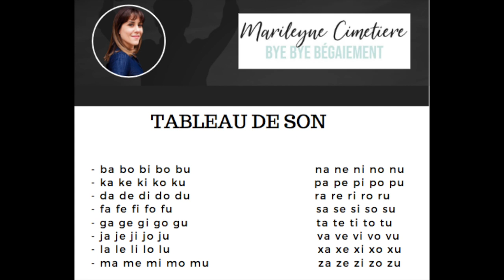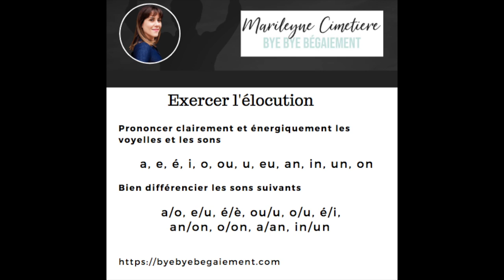Comment améliorer son élocution pour arrêter de bégayer ?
Comment parler de manière fluide, sans bégayer ? Quelles sont les techniques à mettre en place pour arrêter de bégayer ? Comment apprendre à parler sans bégaiement ?

Le bégaiement peut  être vécu comme une prison. Dire ce que l'on peut dire et pas ce que l'on a envie de dire.
Le bégaiement vous freine dans votre vie, il vous empêche d'être heureux. N'attendez plus pour travailler sur vous pour avoir une parole fluide. Arrêter de bégayer c'est maintenant alors passez à l'action.
Le bégaiement vous fait souffrir et vous devez dire stop.
Se libérer du bégaiement c'est tout de suite, n'attendez pas.

J'ai mis en place la méthode GPFL, gagner une parole fluide et libérée qui est basée sur deux grands axes.
- La partie visible : les techniques de parole avec la routine matinale,
- La partie invisible : l'estime de soi, la prise de parole en public, les peurs, les croyances.

MÉTHODE GPFL
 la respiration
Présentation des participants,
Comprendre le bégaiement
Comprendre et savoir gérer le stress
Aller à la rencontre du bégaiement
Couper son lien d'attachement avec le bégaiement

les émotions
Comprendre, accueillir et gérer ses émotions
Comprendre le cycle de création
Se libérer du regard des autres
Exercice d’articulation, respiration.

la confiance en soi
Jeux en groupe autour du souffle et de la parole.
Explication de la routine matinale.
Se préparer pour réussir un rendez-vous professionnel ou personnel.

Après-midi : les croyances
Mettre à jour ses croyances limitantes et les transformer afin de s’épanouir.
Jeux de respiration en groupe et mise en situation.

les peurs
Lecture de texte devant le groupe
Prise de parole devant le groupe
Aller à la rencontre d’une peur, l'accueillir, et la franchir afin de s'en libérer.

l'identité
Travail sur l'identité pour prendre conscience de ce que je mets derrière le JE SUIS
Visualisation sur le futur
Exercice de groupe surprise
Bilan

😥  Une grande partie de ma vie a été baignée dans la frustration de ne pas pouvoir m'exprimer comme tout le monde, la peur de créer le fou-rire dès que j'ouvre la bouche. Tout s'est souvent passé comme si le monde était injuste et m'écartait moi et les 1% de la population mondiale souffrant de ce handicap qu'est le bégaiement.

😥  Comment s'en sortir dans un monde où sans communiquer, vos chances sont d'office réduites ? Comment se prononcer pendant les appels ? Comment animer les réunions qui s'imposent ?

😥 😍  Rien n'était gagné d'avance et rien n'a été facile pendant mes 18 ans de travail dans la finance. Il y a eu des hauts et des bas, mais il aura fallu surmonter cette différence pour assumer convenablement la responsabilité de 10 personnes. Ce challenge a été couplé par celui d'être représentante  du personnel et membre du CHSCT dans un grand groupe français. J'ai pourtant assumé toutes ces responsabilités et relevé tous ces défis en toute légitimité et en étant performante, et de cette expérience réussie ressort une méthode que j'ai élaborée.

orthophoniste, marileyne cimetiere, je bégaye, begayer, bye bye bégaiement, articulation, élocution, confiance en soi vaincre le bégaiement, mode d'action pour combattre le bégaiement stage bégaiementComment parler de manière fluide, sans bégayer ? Quelles sont les techniques à mettre en place pour arrêter de bégayer ? Comment apprendre à parler sans bégaiement ?